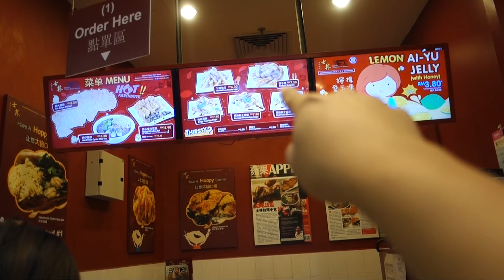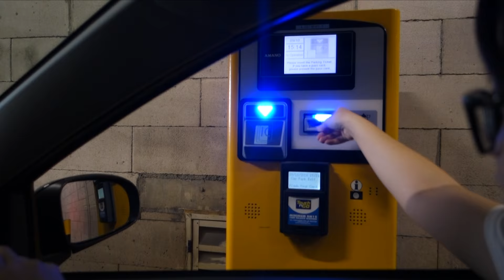Keith's Surprise Birthday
Shot with a Sony RX100 m3. Vlog_171.